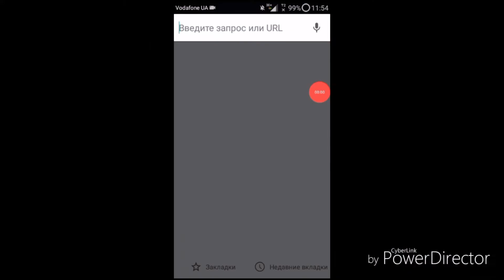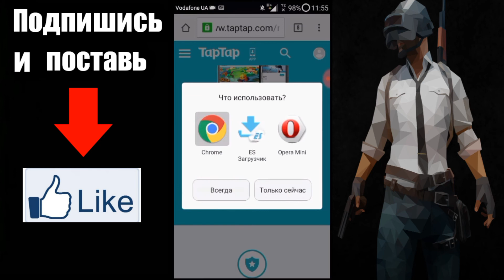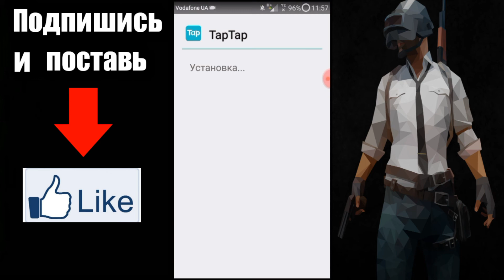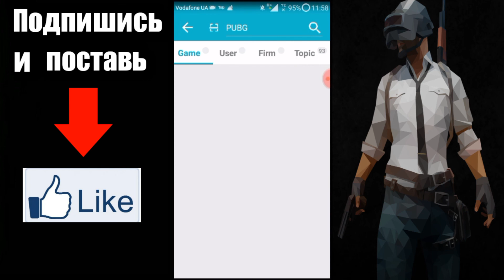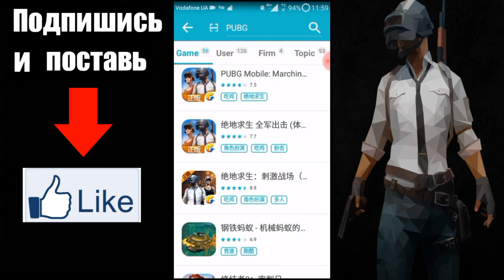Как скачать PUBG mobile с картой - Miramar ??? (Перезалив в хорошем качестве)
Ссылка на Tap Tap , позже дам ссылку на прогу GO !